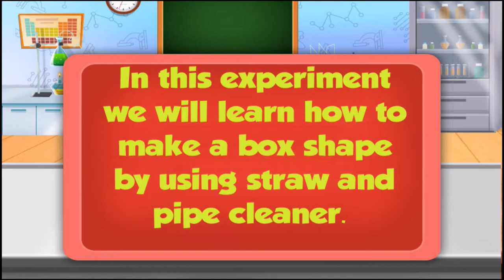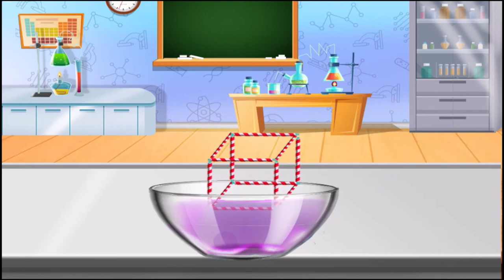we will learn how to make a box shape by using straw and pipe cleaner.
In this experiment
we will learn how to
make a box shape
by using straw and
pipe cleaner. 👉🏻